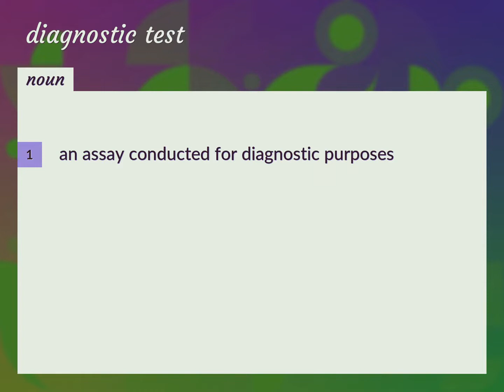Diagnostic tests | meaning of Diagnostic tests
What is DIAGNOSTIC TESTS meaning?